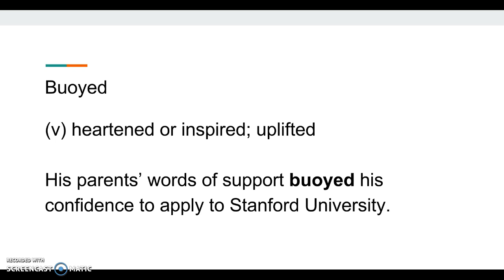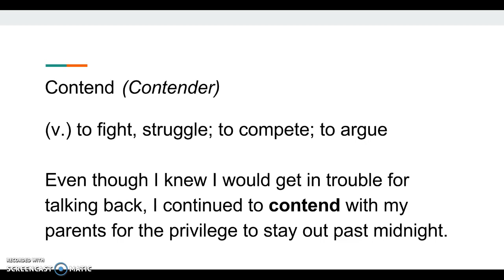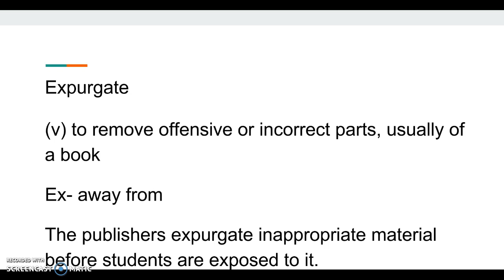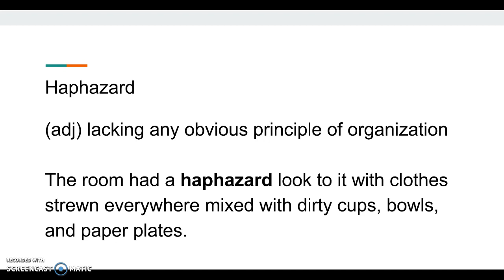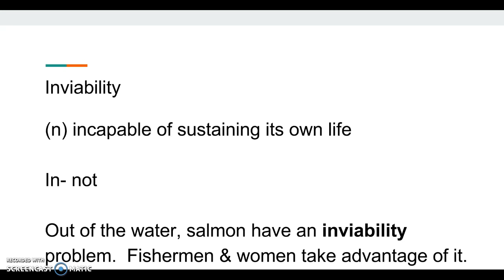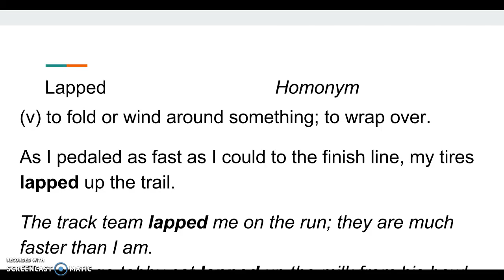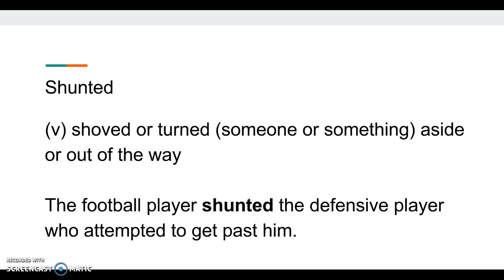Eng 9 Vocab: "Guilty as Not Charged" and "Deer Hit"